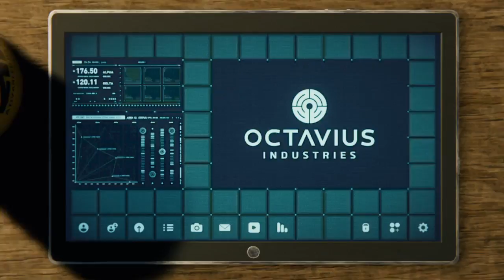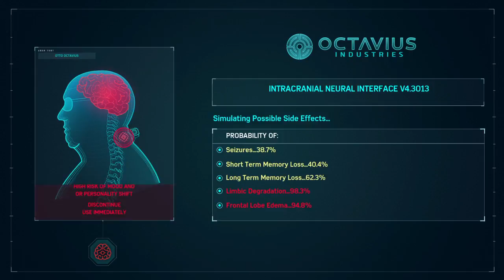Marvel's Spider-Man - Main Mission 33 Walkthrough - Breakthrough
Following video guide shows, how to complete the thirty-third main mission in Spider-Man (2018) - Breakthrough.